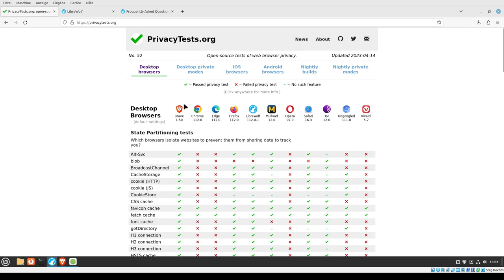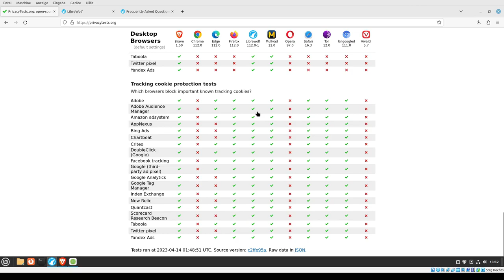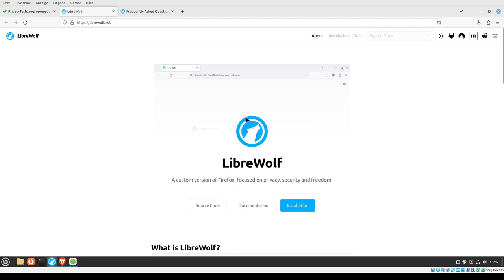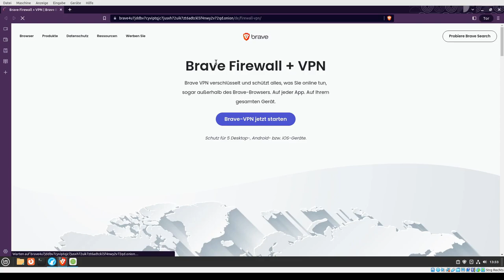#43 Weniger Spuren durch leise Browser - OSINT für Einsteiger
OPSEC: In diesem Video stelle ich euch die Browser LibreWolf und Brave vor. Sorry für das kleine Ton Problem, ich werde daran arbeiten.

Ich hatte zu dem Thema ja schon 2 Videos gemacht